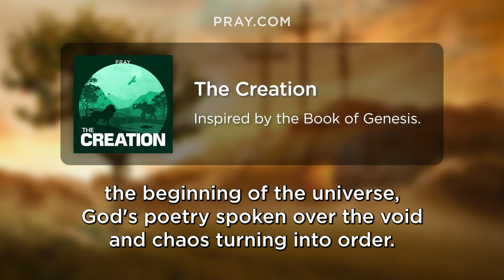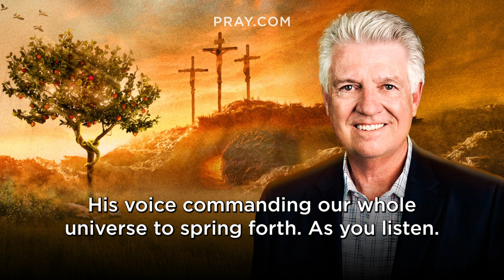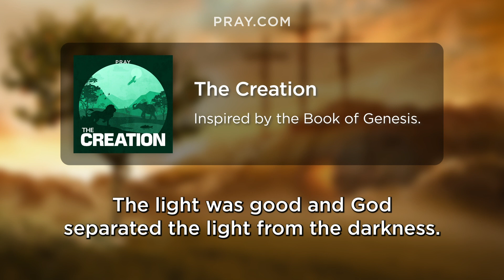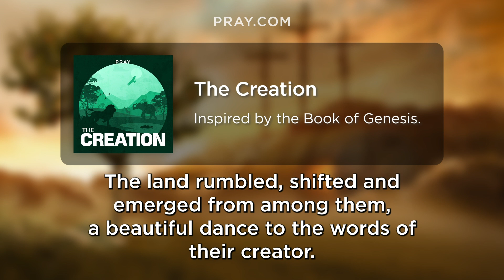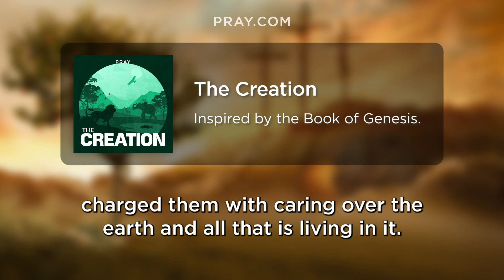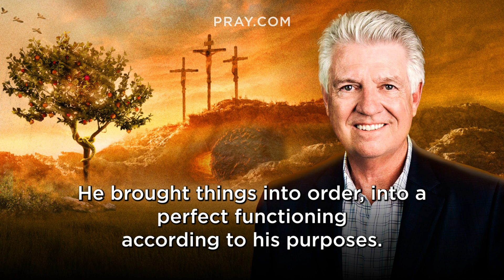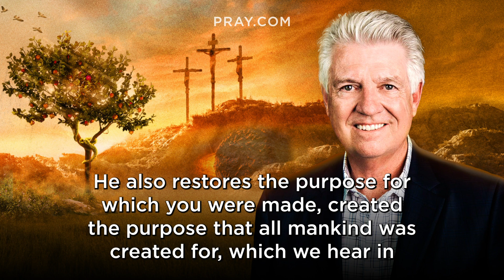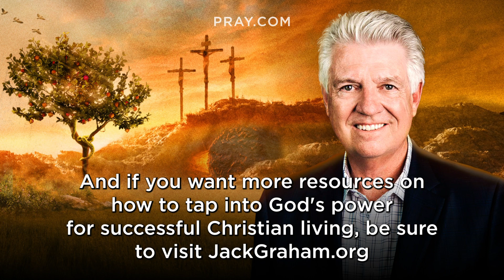1. The Creation - The Book of Genesis | Bible in a Year with Jack Graham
In this Bible Story, we learn how God created the universe. God created the heavens and the earth. The story of creation is the first story of the Bible. This story is inspired by Genesis 1-2:4.

Go to BibleinaYear.com and learn the Bible in a Year.

Episode 1: Chaos reigns in every other ancient account of creation. But in the Bible, we read of a God who brings order out of Chaos. The story of Creation shows that all God has to do is speak, for light, order, beauty, and life to be brought into existence.

0:00 - Bible in a Year
0:05 - Intro to The Creation
0:32 - Pastor Jack Graham Introduction
2:57 - The Creation Bible Story
7:45 - Pastor Jack Graham Bible Story Summary

Also, you can download the Pray.com app for more Christian content, including, Daily Prayers, Inspirational Testimonies, and Bedtime Bible Stories.

Executive Producers: Steve Gatena & Max Bard
Producer: Ben Gammon
Hosted by: Pastor Jack Graham
Bible Story narration by: Todd Haberkorn